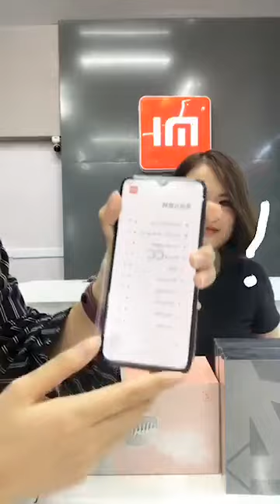[LIVE] Xiaomi CC9